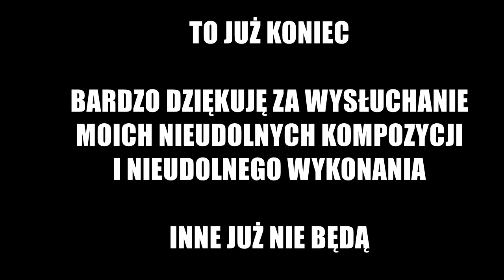RUINY 2015 (cała płyta)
Każda wpłata to jedna struna więcej!

0:00 Cztery
3:49 Depresyjny
7:48 Droga na Hel
11:48 Na zdjęciach
15:58 Nie ma na co gapić się
20:23 Płynę
24:18 Przyjaciele
28:53 Rozmowa
32:06 She
35:19 Szepty
39:52 Taki zły dzień